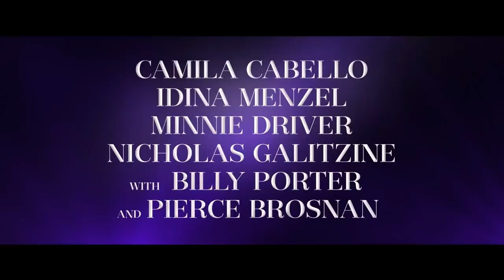Cindrella Trailer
A modern movie musical with a bold take on the classic fairy tale. Our ambitious heroine has big dreams and with the help of her fab Godmother, she perseveres to make them come true.
Director:  Kay Cannon

Thanks